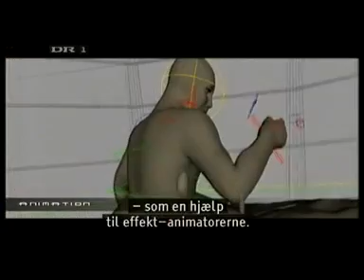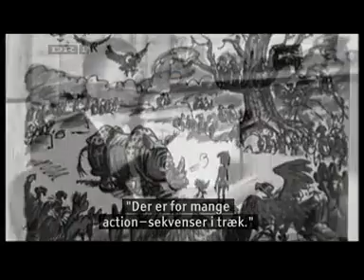Troldspejlet 5 november 2007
Om filmene Spider-Man 3 (længere klip fjernet for at undgå blokering), The Last Mimzy (alle klip fjernet), Karlas Kabale, Hairspray, genudgivelse af Junglebogen, spillene Half Life 2: The Orange Box inklusive Episode 2, Portal, og Team Fortress 2, og The Simpsons Game.